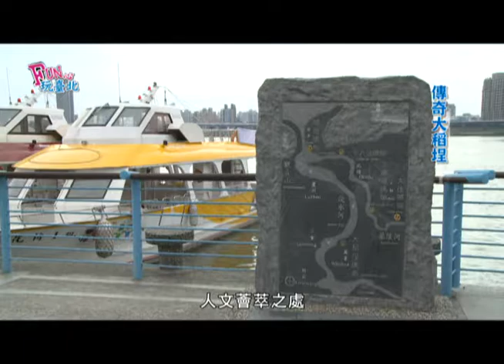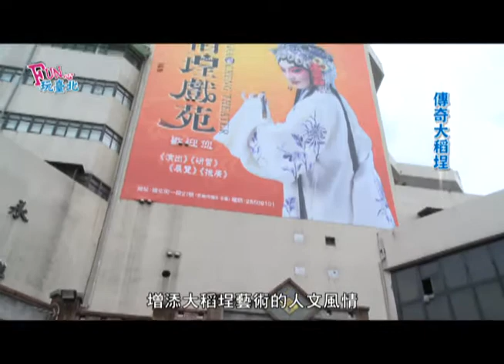FUN心玩臺北-25單元專題報導-02-大稻埕(全集)1026.wmv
觀傳局和長德有線電視合作，共製作25集的台北市旅遊景點介紹，每集5分鐘，內容包括經典老店、寺廟巡禮、懷舊創新、台北美食、城市記憶、親山步道、樂活生活、私密景點等­8大主題，介紹景點有寧夏夜市、寶藏巖等。

趙心屏表示，這些內容下周一起至11月25日，每周一至周五，在全市有線電視「公用頻道」播出。

單元播出期間：100年10月24日至100年11月25日每週一至週五播出
各系統播出時間：
臺北市有線電視「公用頻道」第3頻道：晚間6:00播出。
長德、萬象、麗冠等有線電視第4頻道：晚間6:00播出。
陽明山、新台北、金頻道及大安文山等有線電視第4頻道：晚間7:00播出。
聯維、寶福等有線電視第4頻道：晚間6:30播出。